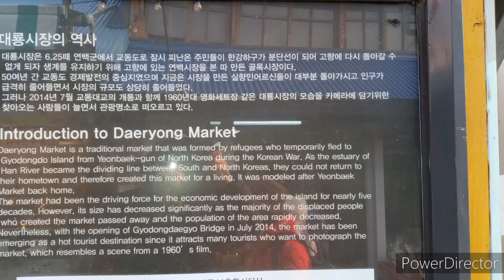Ganghwa Gyodong Island Tour/강화 교동도 여행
강화 교동도 여행
키 큰 오동나무(교동;喬桐)라는 뜻의 ‘교동도’는 강화도 서쪽에 자리 잡은 섬이다. 강화도와 황해남도 연백군 사이에 위치한 지리적 특성 때문에 예전 개성상인들은 물론 멀리는 중국을 오가는 상인들의 중간 기착지였다. 이곳에 있는 화개산은 해발 260m의 낮은 산이다. 그러나 교동도에선 압도적인 높은 산이다. 그래서 멀리서도 금방 눈에 띈다. 강화도에서 북녘 땅을 가장 가까이 볼 수 있는 산이다. 정상에 오르면 석모도와 서검도, 미법도,불음도 등 섬들과 서해 바다가 한 눈에 들어 온다. 북쪽으로 황해도 연백평야와 한강이 바다와 만나는 입구가 보인다.
화개산 중턱에 있는 화개사는 고찰답게 정돈된 잔디밭과 승천하는 용을 닮은 아름드리 소나무가 기품 있다. 원래 나들길은 여기서 화개산 정상으로 이어지지만, ‘공사 중’이란 팻말이 있다. 갈림길에서 능선으로 방향을 꺾는다. 정상이 가까워 지면서 숨이 가빠온다. 정상부에는 거대한 공사판이 펼쳐져 있다. ‘화개산 전망대’이다. 올해 상반기끝나면 개장할 예정이라고 한다. 사면 아래는 임도와 각종 시설물 공사를 하느라 모두 파헤쳐져 있다. 연산군 유배지는 공사로 인해 임시 폐쇄되었다.
조선시대의 교동도는 한양과 가까우면서도 물살이 빨라 탈출이 어려운 왕족들의 유배지였다. 연산군이 이곳에 유배되어 사망했고, 광해군, 임해군, 영창대군, 능창대군, 숭선군, 익평군, 영선군, 화완옹주 등이 유배되었다.
마을길은 교동도의 번화가인 대룡시장으로 이어진다. 이곳 시장은 6·25 때 강 건너 황해도에서 교동도로 피란 온 실향민들이 휴전 후 돌아갈 수 없게 되자, 고향을 추억하는 마음으로 황해도 연백군에 있다는 연안시장을 본떠서 만들었다.

Gyodongdo Island, meaning tall paulownia tree, is an island located in the western part of Ganghwado. Because of its geographical location between Ganghwa-do and Yeonbaek-gun, South Hwanghae-do, it was a stopover for merchants from Gaeseong as well as merchants from far away China. Hwagaesan here is a low mountain 260m above sea level. However, it is an overwhelmingly high mountain in Gyodongdo. Therefore, it is immediately noticeable even from a distance.
It is the closest mountain to the northern part of Ganghwa Island. When you climb to the top, you can see the islands of Seokmodo, Seogumdo, Mibeopdo, Buleumdo and the West Sea at a glance. To the north, you can see the entrance where the Yeonbaek Plain of Hwanghae Province and the Han River meet the west sea.
Hwagaesa Temple, located in the middle of Mt. Hwagaesan, has a dignified lawn and pine trees resembling an ascending dragon. Originally, the road leads to the top of Mt. Hwagaesan from here, but there is a sign saying ‘under construction’. At the fork in the road, turn to the ridge. As you get closer to the summit, you get out of breath. At the top is a huge construction. This is the ‘Hwagaesan Observatory’. It is expected to open at the end of the first half of this year.
The forest road and various facilities under the slope are all excavated.
The exile of Yeonsangun, who lost the throne, was temporarily closed due to construction. During the Joseon Dynasty, Gyodongdo was an exile for the royal family, who had difficulty escaping because of the fast current even though it was close to Hanyang. Yeonsangun was exiled to this place and died, and Gwanghaegun, Imhaegun,Yeongchangdaegun, Neungchangdaegun, Sungseongun, Ikpyeonggun, Yeongseongun, and Princess Hwawan were exiled.
The village road leads to Daeryong Market, the bustling area of ​​Gyodongdo. This market was modeled after the coastal market in Yeonbaek-gun, Hwanghae-do with a heart to remember their hometown when displaced people who fled from Hwanghae-do to Gyodong-do across the west sea or river due to the Korean War on June 25 were unable to return after the armistice.